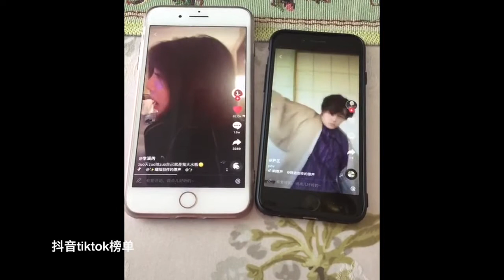【抖音 TIK TOK 】當女朋友問你跟你一起吃飯的那個女生是誰的時候，怎麼機智的回答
tiktok抖音榜單搜羅抖音，快手、秒拍、小火山上最熱門，最流行的美女，帥哥、美腿，絲襪，禦姐，蘿莉，跳舞，流行歌單、尬舞短視頻